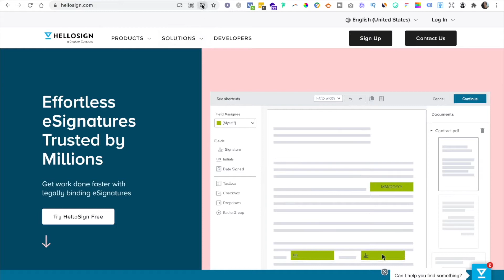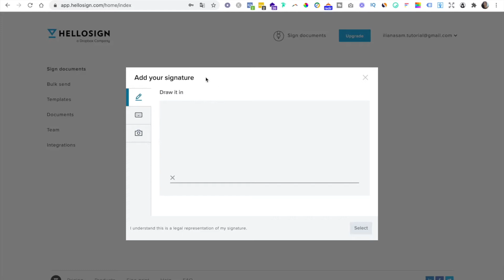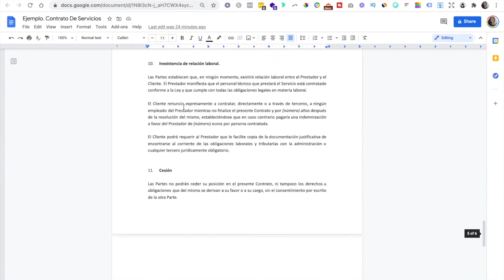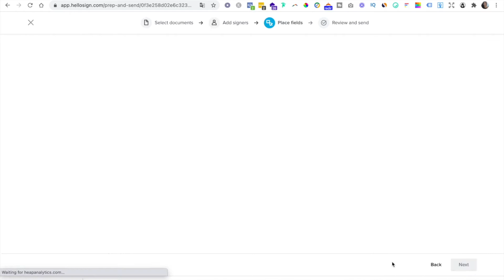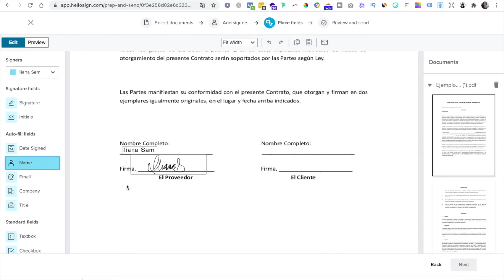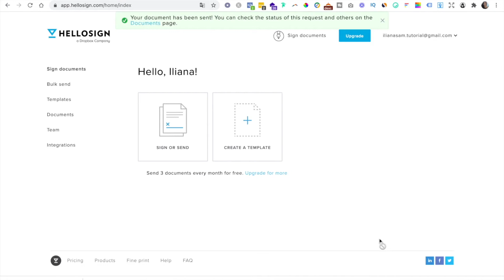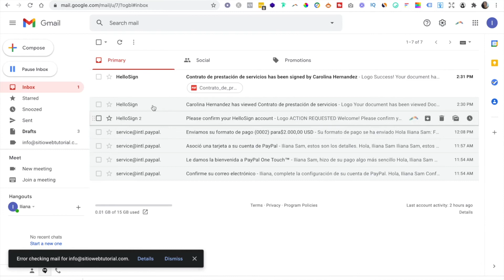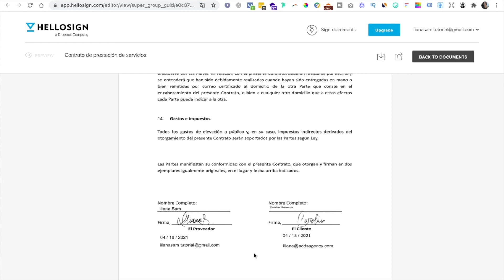✍️Cómo enviar y firmar contratos y documentos online GRATIS | Tutorial HelloSign 2021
Hola! En este video te enseño como puedes crear y enviar contratos digitales de forma fácil, rápida y gratis utilizando Hello Sign.

Crear contratos digitales es sumamente sencillo y es bastante funcional para ahorrar muchísimo tiempo al momento de llegar a un acuerdo comercial. Los documentos digitales tienen completa validez y legalidad a través de estas plataformas que te permiten llevar un registro de quienes firman el documento enviado.

Puedes crear y enviar cualquier tipo de documento o contrato online a través de Hello Sign, solo necesitas el correo electrónico de las personas que van a firmar.

♡ Si te interesa hacer una colaboración te dejo mi correo, espero tu mensajito.

Te mando mucho, MUCHO amor! 💖